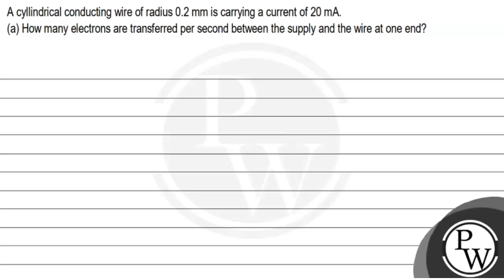A cyllindrical conducting wire of radius \( 0.2 \mathrm{~mm} \) is ...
A cyllindrical conducting wire of radius \( 0.2 \mathrm{~mm} \) is carrying a current of \( 20 \mathrm{~mA} \).
(a) How many electrons are transferred per second between the supply and the wire at one end?